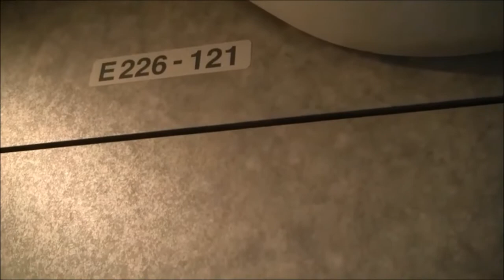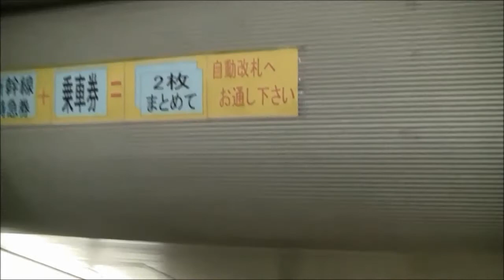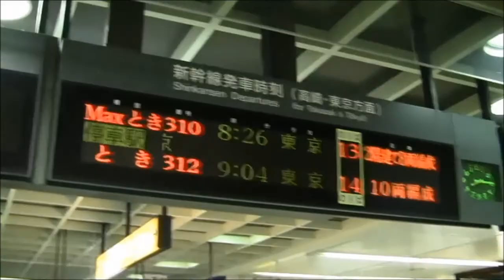上越新幹線 E2系 とき号 新潟行き2/2 高崎～新潟 車窓走行音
☆停車駅
高崎　越後湯沢　浦佐　長岡　燕三条　新潟